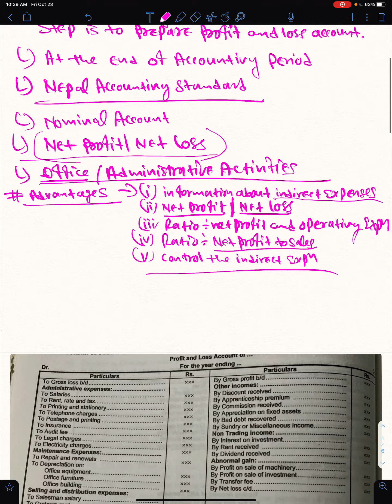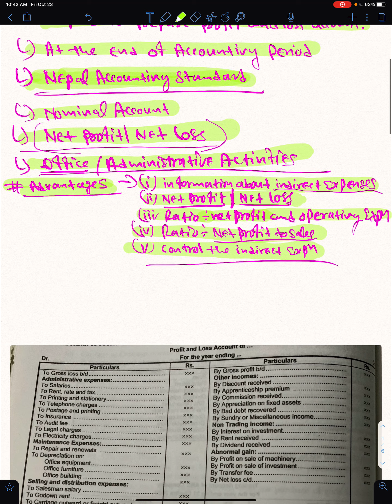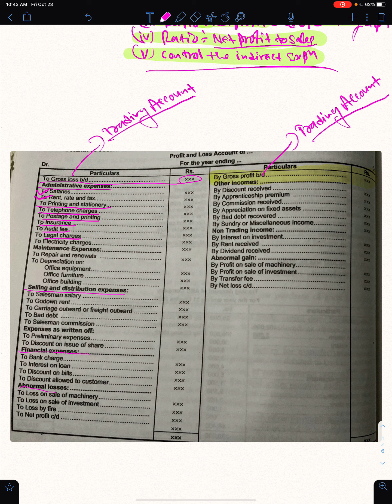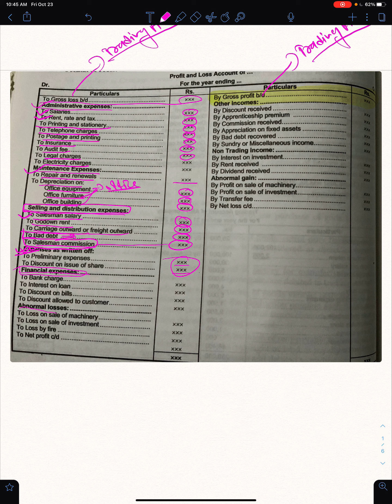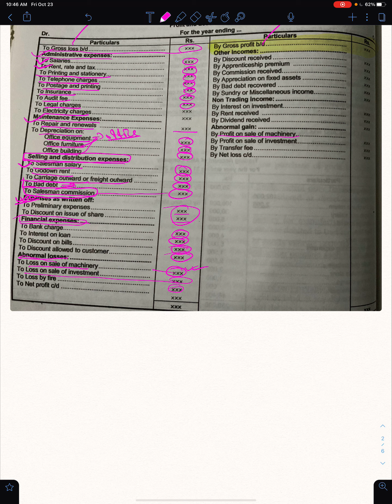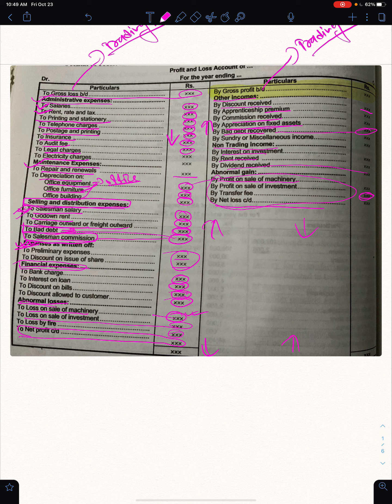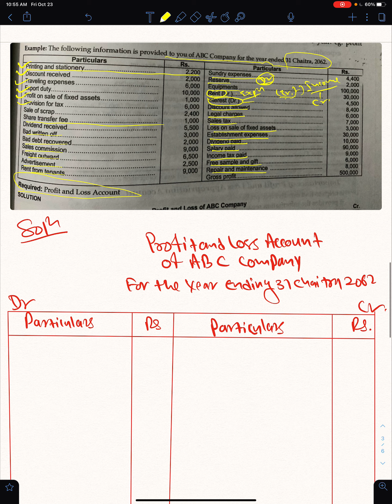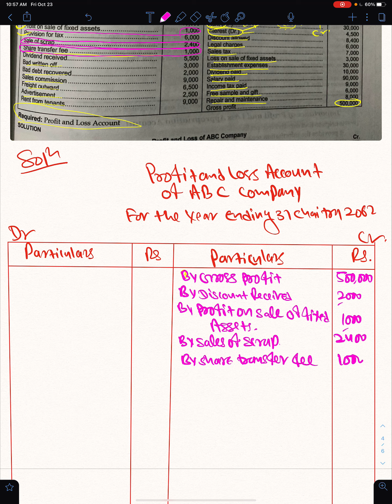How to Perform Final Account | Grade 12 Accounting | Class 12 Account | Grade12 Account NEB solution